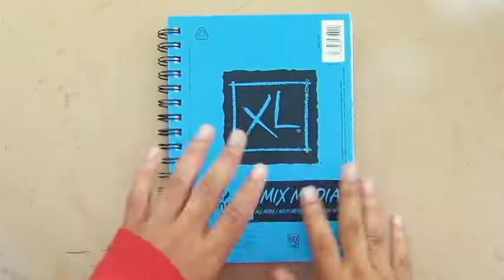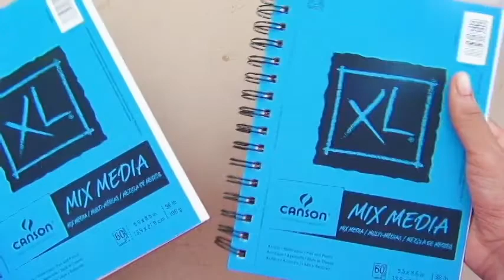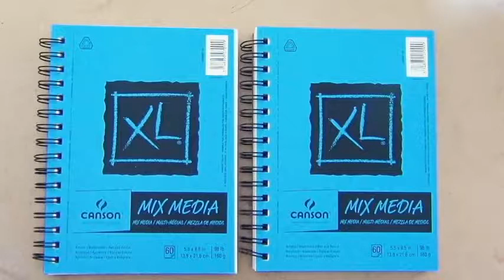[ lol sorry I’m late] August 2019 SketchbookTour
Hey guys here are all the drawings I did for the month of August. This was suppose to be out already but I became extremely unmotivated with YouTube and art especially. It’s fine now and while I was in a rut, I remade some things in my comic and I cannot wait to show it you guys.